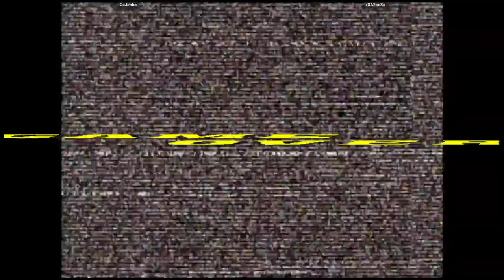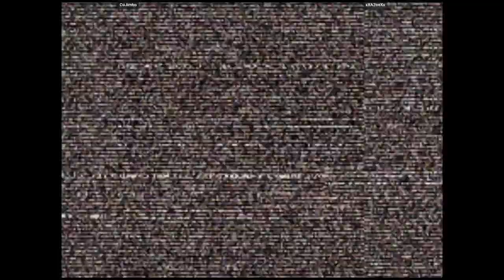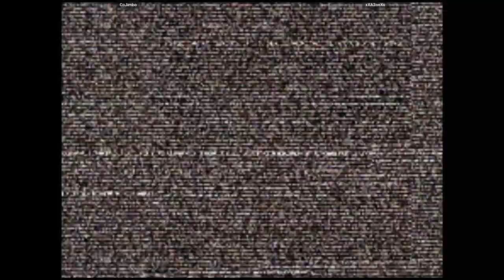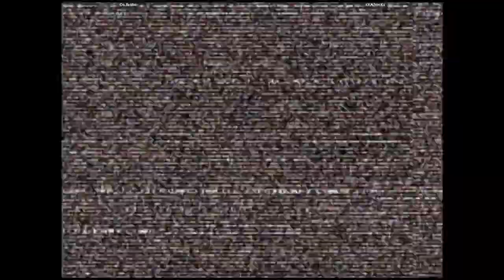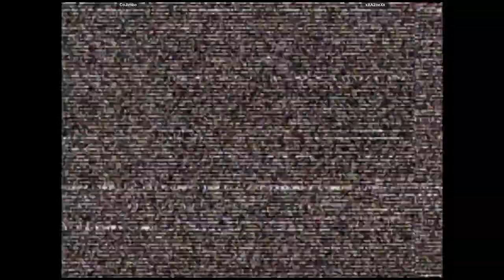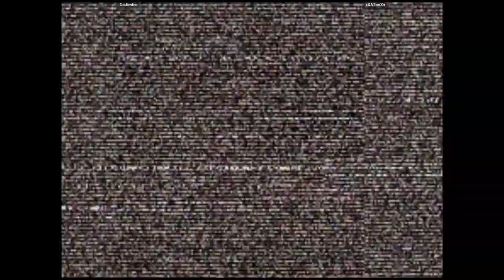CVS2 🕹 CoJimbo VS xXA2oeXx